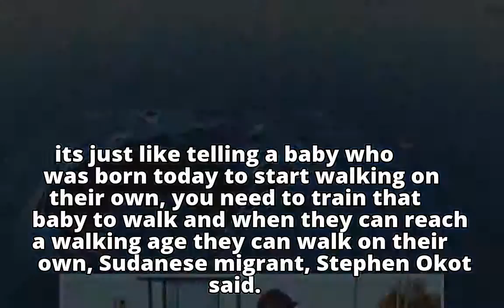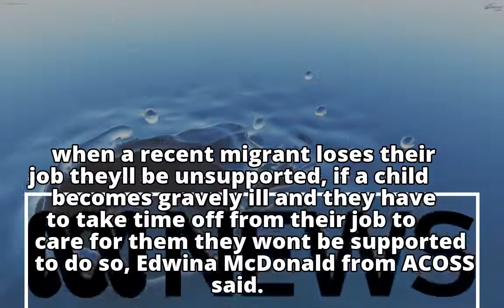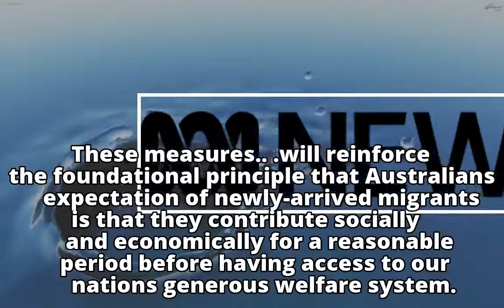Warnings of further poverty, trauma for migrants forced to wait longer for welfare